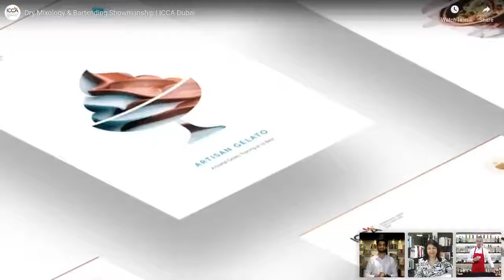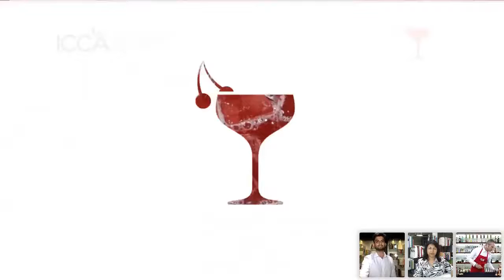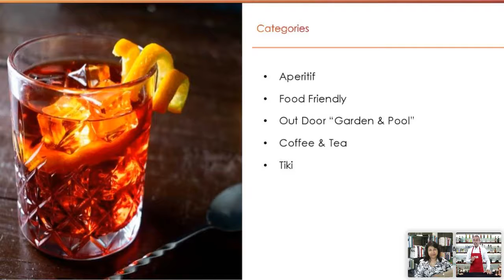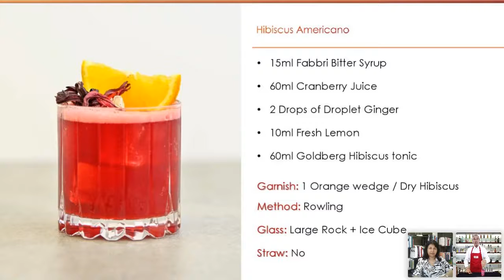Liquidalembic ICCA LIVE Dry Mixology with Giovanni Depergola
Category Cocktailzero% " Aperitif "